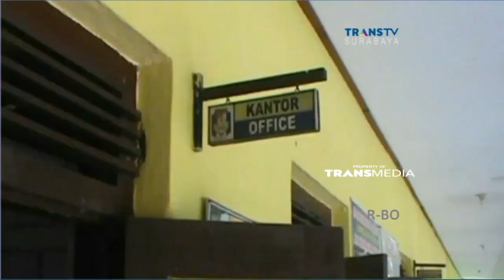Giginya Nyaris Copot Diduga Dianiaya Guru, Siswa SD Trauma Sekolah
Seorang siswa kelas satu Sekolah Dasar di Magetan, takut masuk sekolah usai dianiaya guru Bahasa Inggris di sekolah. Korban ditampar empat kali dan kepala dibenturkan ke meja, hingga gigi nyaris copot, hanya gara-gara korban ramai di kelas dan tak mau mengerjakan tugas.